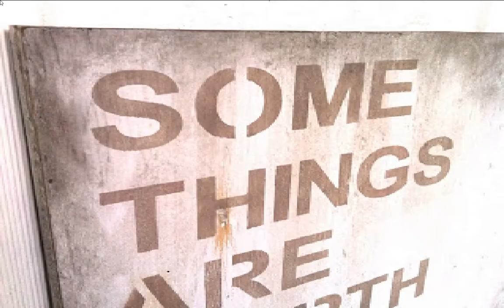Here is a little something for the veiwers made by the boyzzzz!!!!!!!